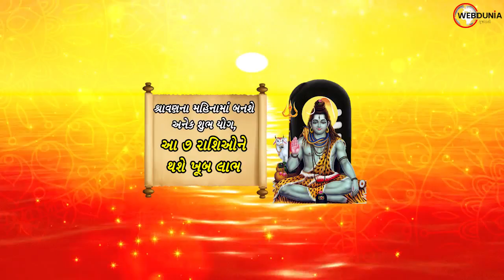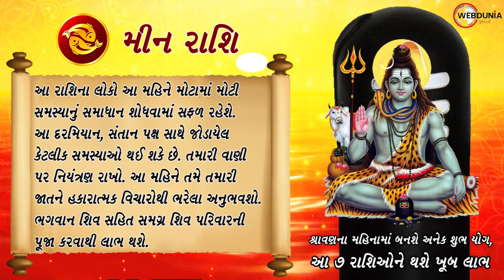શ્રાવણ મહિનામાં આ 7 રાશિઓની કિસ્મતના દરવાજા ખુલી જશે, થશો માલામાલ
હિન્દુ ધર્મમાં શ્રાવણના મહિનાનુ ખૂબ વધુ મહત્વ છે. શ્રાવણનો મહિનો શિવનો પ્રિય મહિનો છે. આ વખતે શ્રાવણનો મહિનો 9 ઓગસ્ટથી શરૂ થઈ 7 સપ્ટેમ્બર સુધી રહેશે. ધાર્મિક ગ્રંથો અનુસાર સાવન મહિનામાં ભગવાન શિવની પૂજા કરવાનું વિશેષ મહત્વ છે